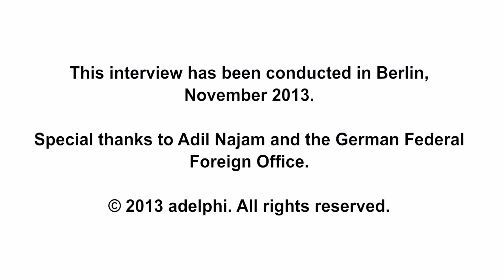Video Interview with Adil Najam: The Security Implications of Climate Change in Pakistan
Adil Najam, Professor for International Relations, Earth and Environment at Boston University, summarizes the main security implications of climate change for Pakistan, most of which are water-related. He highlights specific steps Pakistan has taken to address these challenges, and what else can be done both by the country and the international community. Due to the interconnectedness of the region, Pakistan's climate and water challenges are highly relevant for its foreign and security policy.

This interview has been conducted at the German Federal Foreign Office in Berlin in November 2013. It is a contribution to the Platform For Exchange On Environment, Conflict, And Cooperation (ECC), read more under